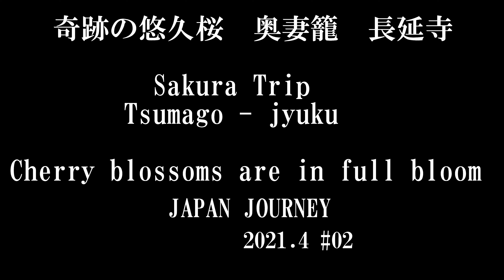Travel vlog Japan 桜旅③奥妻籠 Cherry blossom 長延寺の悠久桜 Tsumago-jyuku Chyouen-temple [4K]2021 4 02 ジャパンジャーニー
妻籠の蘭集落にある長延寺の悠久桜が満開で、ライトアップもやっていました。Sakura-Trip, Nagano-Kiso, I will continue to introduce landscapes that most people do not know, so please look forward to it. 奥妻籠の長延寺  南木曽町・蘭地区～清内路

Would you like to join us and travel together?

Tsumago-juku    (妻籠宿 Tsumago-juku) was the forty-second of the sixty-nine post towns on the Nakasendō. It is located in Nagiso, Kiso District, Nagano Prefecture, Japan. It has been restored to its appearance as an Edo-era post town and is now a popular tourist destination.

History
During the Edo period, Tsumago was the forty-second of the sixty-nine post towns, which connected Edo (present-day Tokyo) with Kyoto. Prior to becoming part of the Nakasendō, it was the tenth of eleven stations along the Kisoji, a minor trade route running through the Kiso Valley. As such, it was a relatively prosperous and cosmopolitan town, with an economy based on currency. It fell into obscurity and poverty, however, after the completion of the Chūō Main Line railway, which bypassed Tsumago. In 1968, local residents began an effort to restore historical sites and structures within the town. By 1971, some 20 houses had been restored, and a charter was agreed to the effect that no place in Tsumago should be "sold, hired out, or destroyed". In 1976, the town was designated by the Japanese government as a Nationally-designated Architectural Preservation Site. Despite its historical appearance, however, Tsumago is fully inhabited, though with tourist shops as the town's main business.